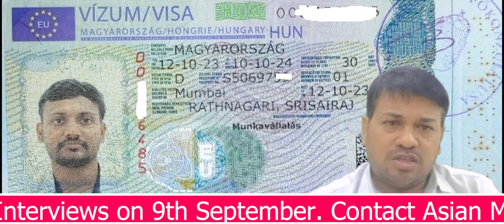Schengen Country Job Opening //Hungary Job Openings at Asian Manpower Services Hyderabad.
Application form:
Looking for a new career opportunity overseas? Asian Manpower Services in Hyderabad has exciting job openings in Hungary! Check out this video to discover available positions, understand the application process, and find out how you can advance your career. Don’t miss your chance to work in one of Europe’s most stunning countries!
🔹 Key Points Covered:
Overview of job openings in Hungary.
How to apply through Asian Manpower Services.
Benefits of working in Hungary.
Important tips for applicants.
🌟 Why Consider Working in Hungary?

Competitive salaries and benefits.
Rich cultural heritage and vibrant lifestyle.
Opportunities for professional growth and development.

Contact Asian Manpower Services Hyderabad:
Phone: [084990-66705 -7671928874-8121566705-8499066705